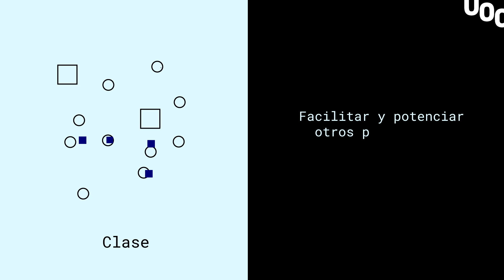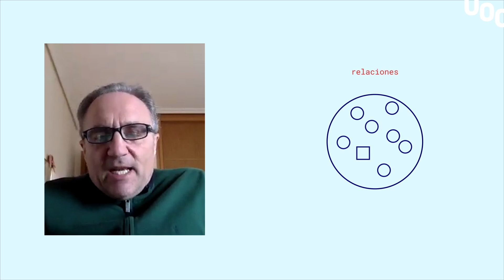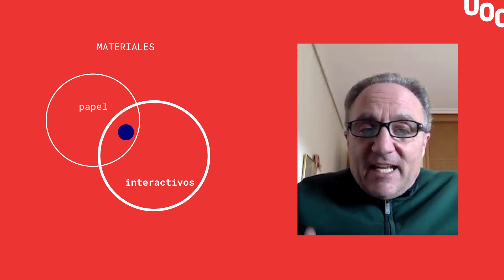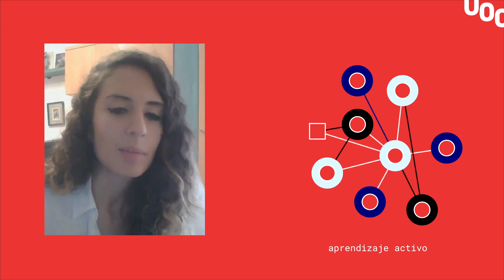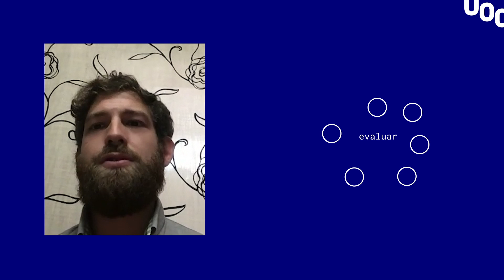LA REINA ROJA. Cap. 3. Clase invertida. Aprendizaje colaborativo | UOC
Jonathan Bergmann i Aaron Sams, dos professors de química a Woodland Park High School a Colorado, van ser els creadors del Flipped Classroom, model pedagògic que permet que el professor centri més l'atenció en les necessitats individuals d'aprenentatge de cada estudiant.

En aquest capítol de La Reina Roja, Classe invertida. Aprenentatge col·laboratiu Lluís Pastor ens dóna a conèixer el Flipped Learning. Aquest transfereix el treball de determinats processos d'aprenentatge fora de l'aula i utilitza el temps de classe, juntament amb l'experiència del docent, per facilitar i potenciar altres processos d'adquisició i pràctica de coneixements dins de l'aula.

Lluís entrevista a Raúl Santiago, Professor Titular Interí de l'Àrea de Didàctica i Organització Escolar de la Universidad de la Rioja i màxim expert en aquesta metodologia a Espanya i als alumnes Vanessa Sastre i Abraham Bartolomé.

Clase invertida. Aprendizaje colaborativo

Jonathan Bergmann y Aaron Sams, dos profesores de química en Woodland Park High School en Colorado, fueron los creadores del “Flipped Classroom”, modelo pedagógico que permite que el profesor centre más la atención en las necesidades individuales de aprendizaje de cada estudiante.

En este capítulo de La Reina Roja, Clase invertida. Aprendizaje colaborativo Lluís Pastor nos da a conocer el Flipped Learning. Éste transfiere el trabajo de determinados procesos de aprendizaje fuera del aula y utiliza el tiempo de clase, junto con la experiencia del docente, para facilitar y potenciar otros procesos de adquisición y práctica de conocimientos dentro del aula.

Lluís entrevista a Raúl Santiago, Profesor Titular Interino del Área de Didáctica y Organización Escolar de la Universidad de La Rioja y máximo experto en esta metodología en España y a los alumnos Vanessa Sastre y Abraham Bartolomé.

Flipped Classroom. Collaborative Learning.

Jonathan Bergmann and Aaron Sams, two chemistry teachers at Woodland Park High School in Colorado, created the Flipped Classroom, a pedagogical model that allows the teacher to focus more attention on the individual learning needs of each student.

In this chapter of  La Reina Roja, Inverted Classroom. Collaborative Learning Lluís Pastor introduces us to Flipped Learning. This model takes the workload of certain learning processes out of the classroom and uses class time, together with the teacher's experience, to facilitate and promote other processes of acquiring and practising knowledge within the classroom.

Lluís interviews Raúl Santiago, a Professor of Didactics and School Organisation at the Universidad de La Rioja who is the leading expert in this methodology in Spain, and the students Vanessa Sastre and Abraham Bartolomé.